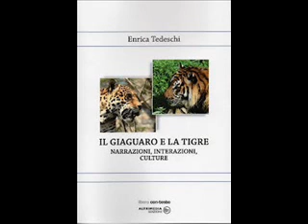giaguaro 3 0001